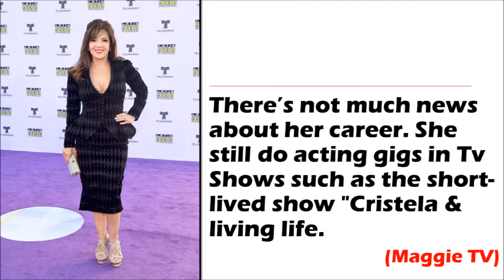Wizards Of Waverly Place - 10+ Years Later (Where Are They Now)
If You Are A 90's Baby. You Sure Didn't Miss Out On The Disney's Teen TV Series Called: 'Wizards Of Waverly Place.
 Now Let's take A Look On What They Have Been Up To.